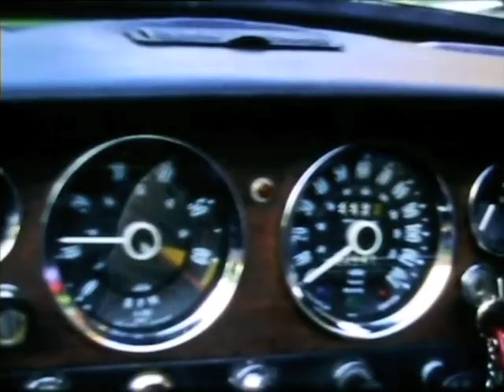Super 8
Super 8 footage taken in Japan, France, New York, Manchester and Madrid 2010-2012